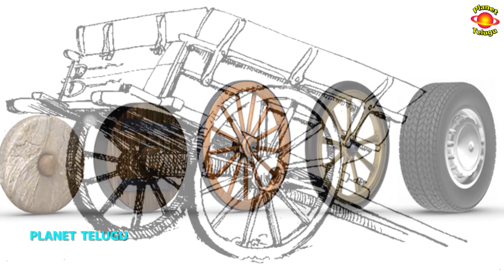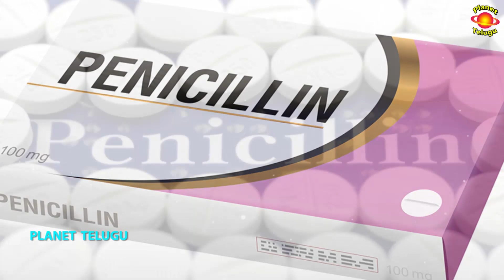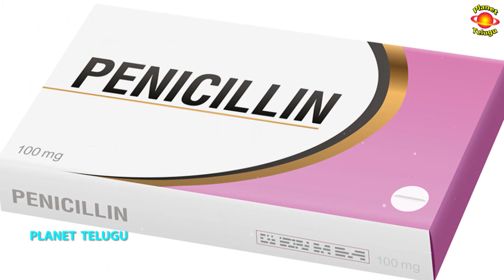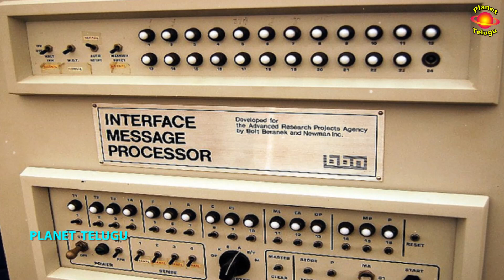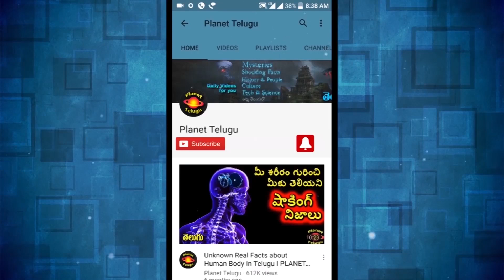How these 10 Inventions totally changed the world in Telugu I PLANET TELUGU